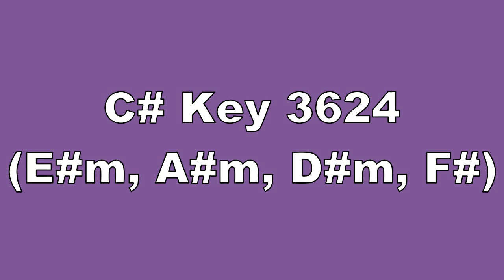C# Key 3624 E#m, A#m, D#m, F#